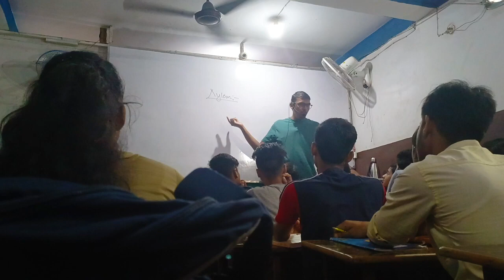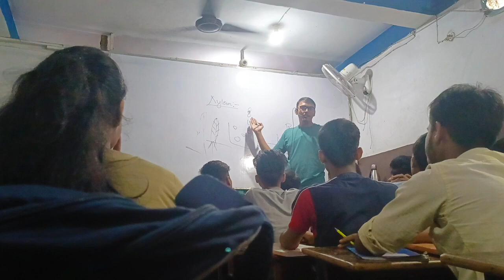Lecture on transportation in plants (xylem,phloem)